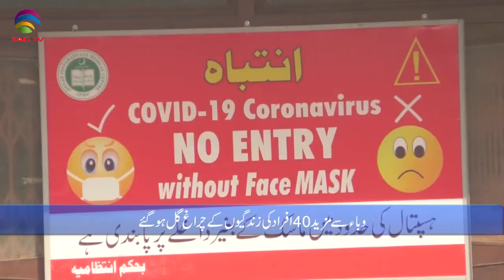Pakistan News Bulletin with Waqar Hussain, Feb 19, 2021